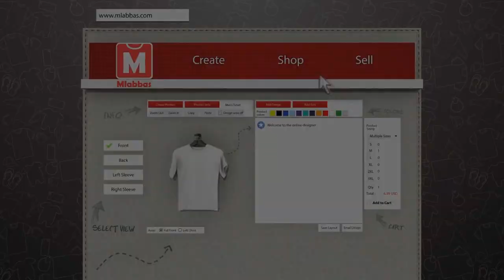Network Games in the Middle East with Jawaker CEO Mohamad Haj Hasan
Imad Shawa sat with Jawaker CEO Mohamad Haj Hasan and discussed online network gaming, which can be considered a winner in the Covid era.  And perhaps the most well positioned player in the Arab world is Jawaker.  Co-founder Mohamad Haj Hasan talks about the culture inside his company and what his time in the US (at MIT and Stanford) taught him about organization mindset.   We also discuss what tech companies do with data and their different approaches to revenue streams.

Mohamad sat with Imad Shawa in Amman for over 2 hours.  Get your custom printed shirts and accessories and have it delivered anywhere in the world.

About the Host:
Imad Shawa is the founder & CEO of Mlabbas, a  print-on-demand apparel & accessories business.  Prior to that he worked in corporate banking at Arab Bank in London, and as an underwriter at Hartford Insurance in New York.  Imad is a Chevening Scholar with an MA in Near East Studies and Islamic Law from the University of London, SOAS. He also holds a BSc in Finance and International Business from New York University's Stern Business School.  His interests are politics, technology and graphic design.

Imad Shawa is @imadshawa everywhere.